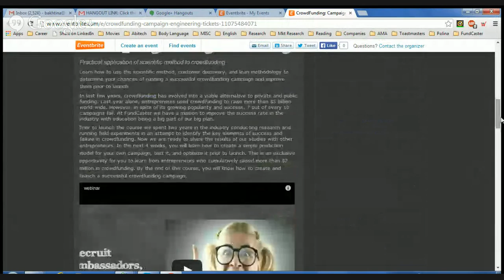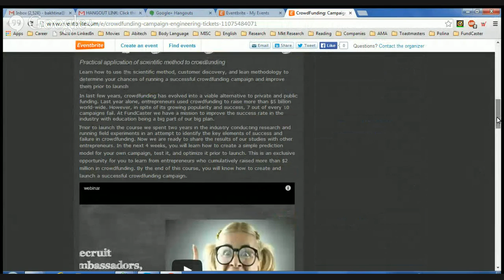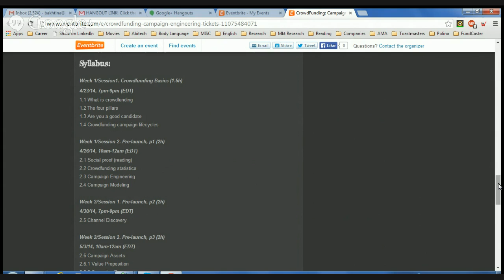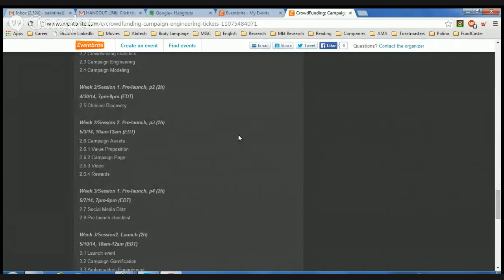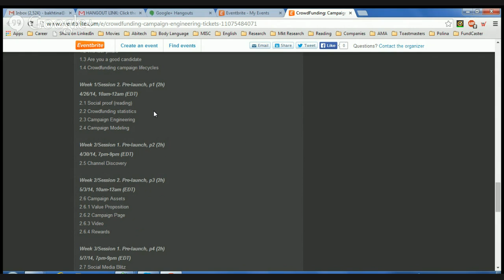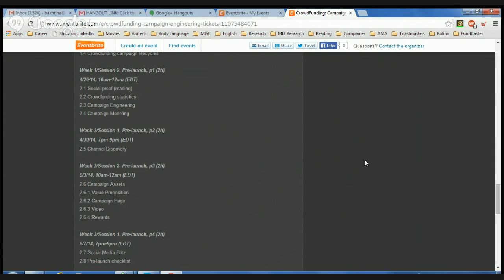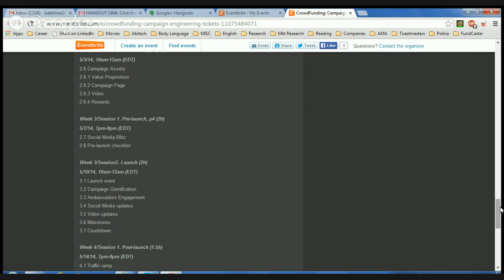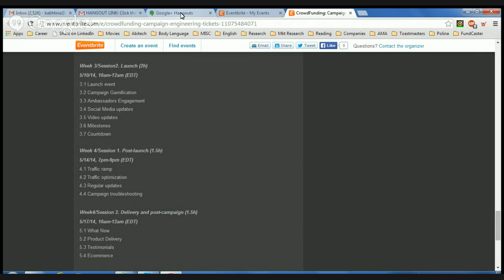Reality Crowd TV #13: CrowdFunding Campaign Engineering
Reality Crowd TV is happy to present a very educational session of our Crowdfunding hangouts and introduce two instructors in the Crowdfunding space to share their program.

Instructors:
Albin Bajramovic, Founder and CEO, FundCaster
Elena Bakhtina, Co-Founder, FundCaster

Learn how to use the scientific method, customer discovery, and lean methodology to determine your chances of running a successful crowdfunding campaign and improve them prior to launch.

If you would like to be on a future show of Reality Crowd TV, please fill out our contact form